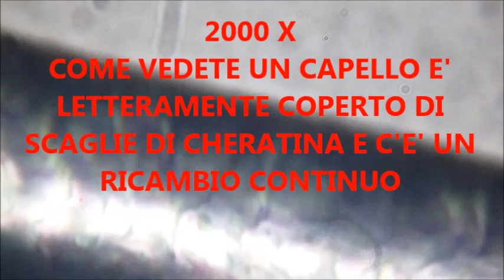LA CHERATINA DEL CAPELLO